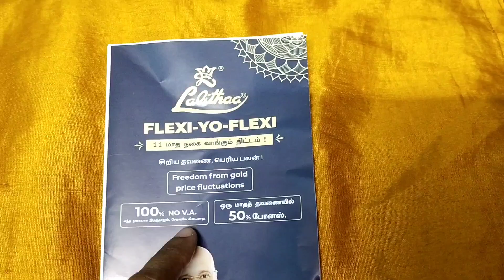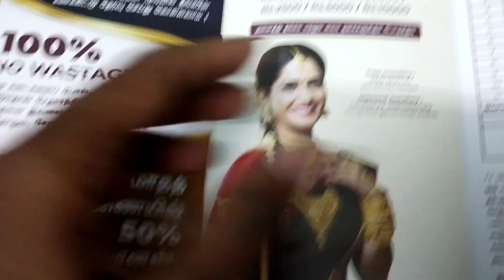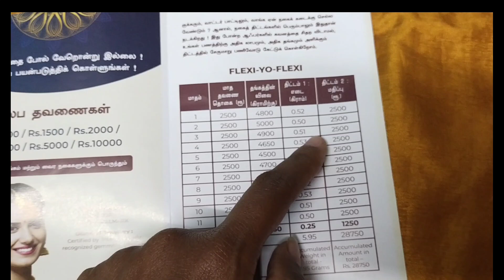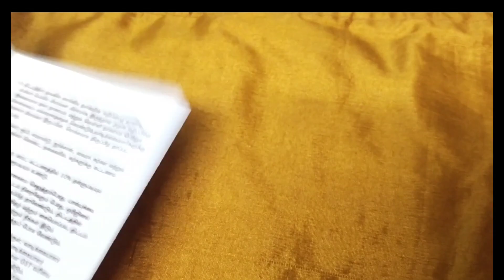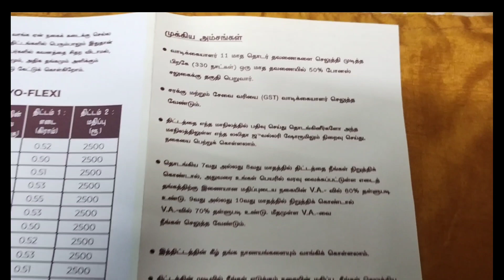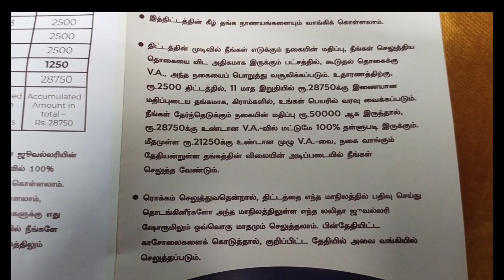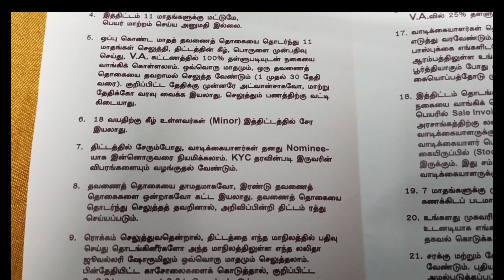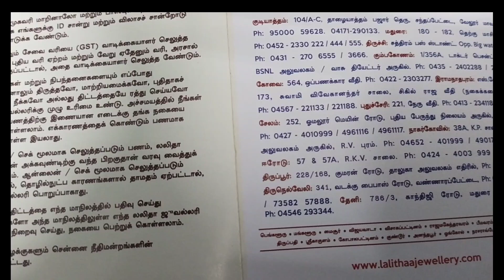Lalitha Jewellery Gold Scheme/100% No Waste/50% Bonus/புதுசு கண்ணா இது புதுசு